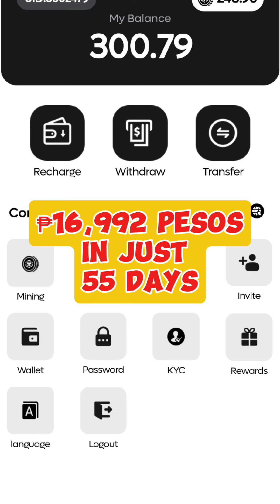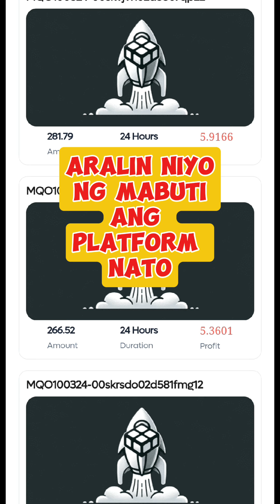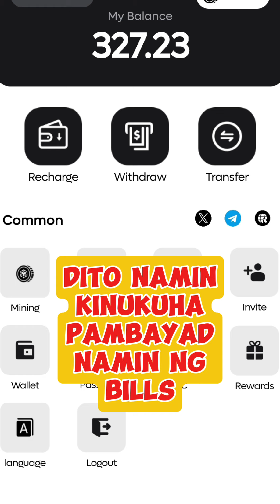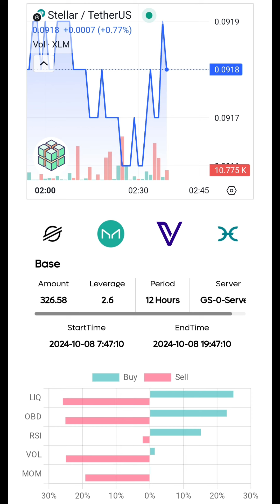₱16K KITA / 30 DAYS BALIK PUHUNAN NA! Passive Income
If interested,
Message me here👇👇👇